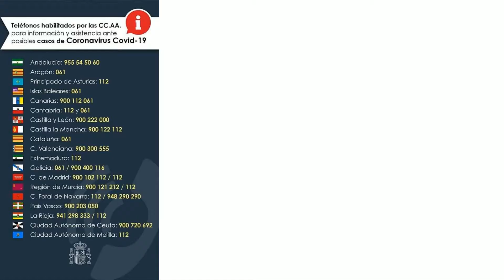¡Casi Gano En Solitario!Por Muy Poco! *Fortnite Battle Royal,Temporada 7,Capitulo 2*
¡Casi gano en solitario! :O